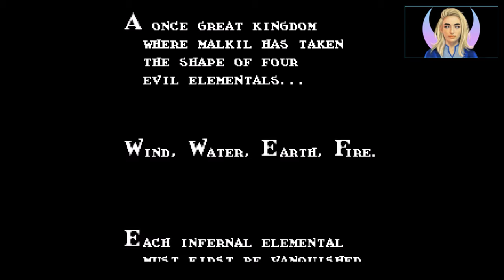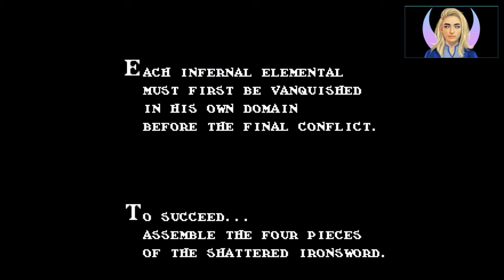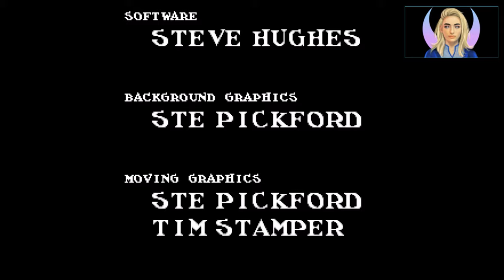Let's Play Wizards and Warriors 2: Ironsword NES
ELENA plays the NES nightmare that is Iron Sword!